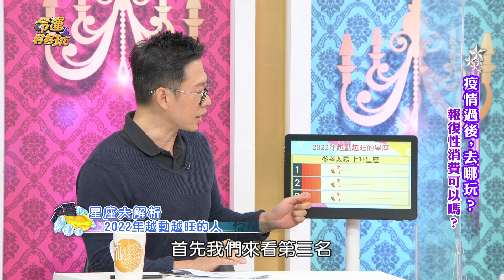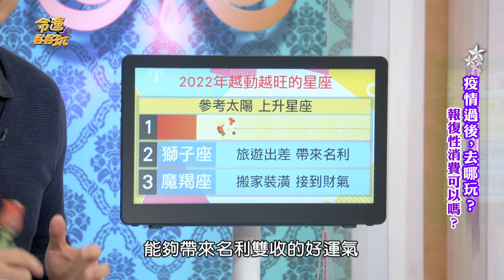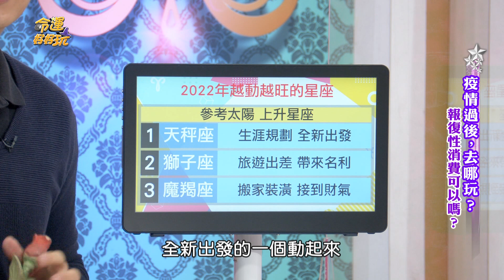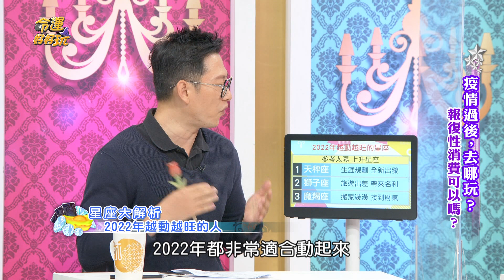【精華版】2022名利雙收！TOP3星座簡直旺到爆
在2022能夠名利雙收最爽的十二星座TOP3！簡直旺到爆~~~小編恭喜你